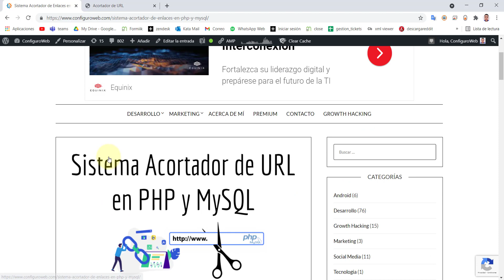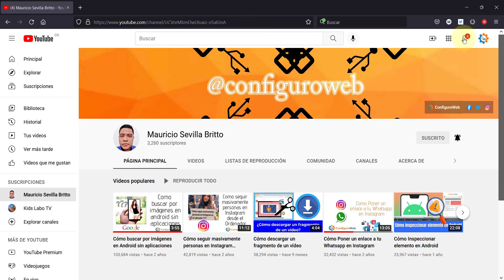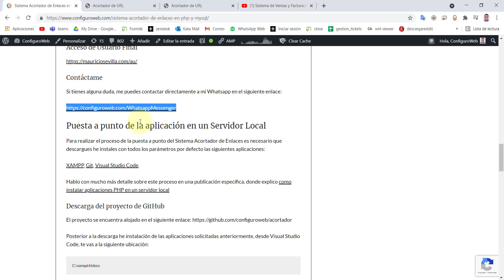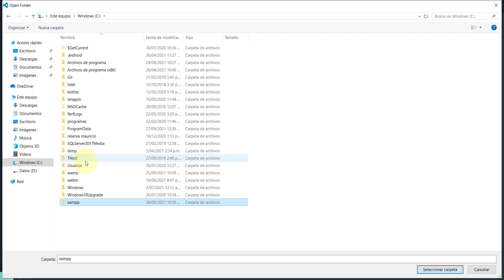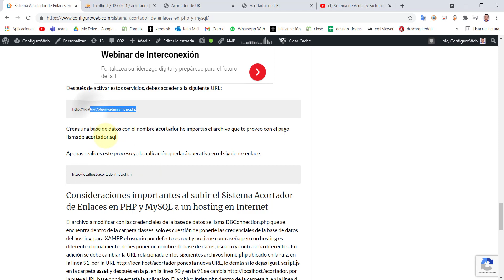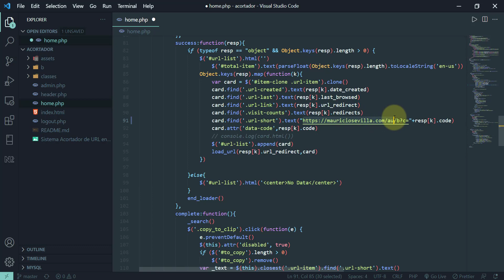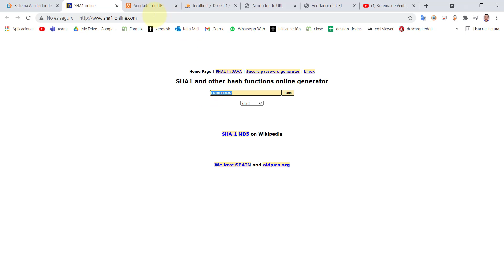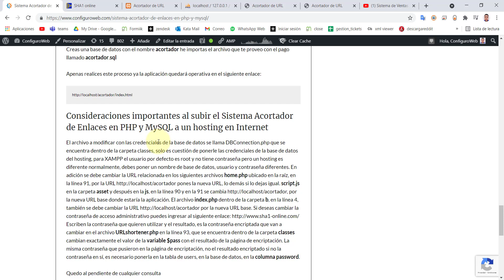Sistema Acortador de Enlaces en PHP y MySQL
Todas las herramientas a las que hago referencia en el vídeo se encuentran en el siguiente enlace:

El Sistema Acortador de Enlaces en PHP y MySQL le permite realizar los siguientes procesos al usuario Administrador:

Listar, Crear, Ver, Editar y Eliminar los Enlaces Acortados
Obtener los Enlaces Acortados
Contar el número de veces que se ha accedido a la URL acortada
Realizar una búsqueda por carácteres en vivo de los enlaces ingresados
El usuario final solo tiene la opción de generar su URL acortada, para poderla utilizar después.